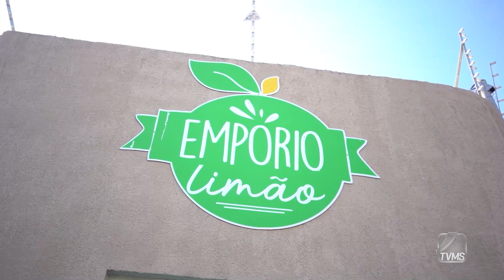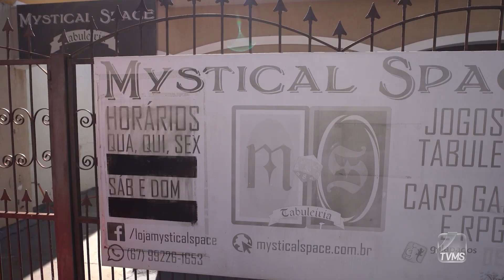Esquadrão do Empreendedorismo | Episódio 15 | Layout e fachada (Visual Merchandising)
E chegamos ao episódio 15 do Programa Esquadrão do Empreendedorismo! O tema da vez é a fachada das lojas, e quais são as propostas do Sebrae/MS aos empreendedores participantes. Vem ver agora mesmo!

VEJA TAMBÉM CONTEÚDOS, FERRAMENTAS E MATERIAIS EXCLUSIVOS
Quer empreender e não sabe como começar, ou já empreende e quer apoio na sua gestão? Clique aqui e saiba como o Sebrae pode te ajudar: